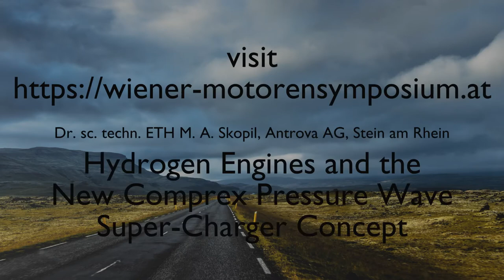Hydrogen vehicles, the future of clean transportation!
Dr. sc. techn. ETH Mario A. Skopil will give a presentation at

the prestigious Vienna Motor Symposium 2021.

“Hydrogen Engines and the New Comprex™ Pressure Wave Super- Charger Concept”

Do not miss this opportunity to get the latest information about this topic.
under the category “HYDROGEN COMBUSTION ENGINE / COMPONENTS”